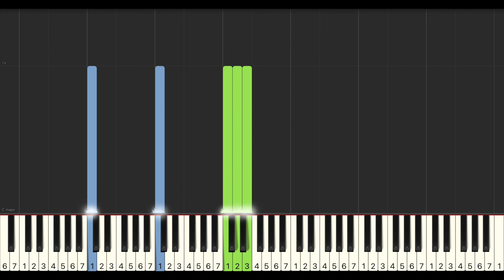周杰倫 Jay Chou 退後 A Step Back 鋼琴教學 Synthesia 琴譜